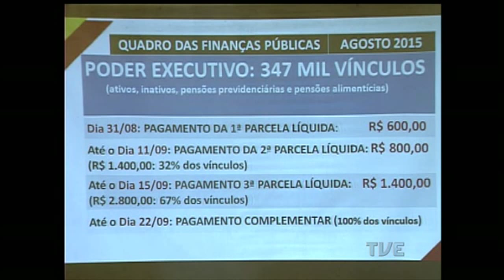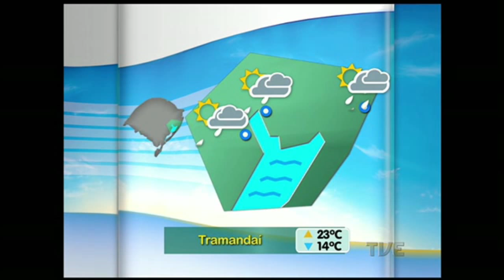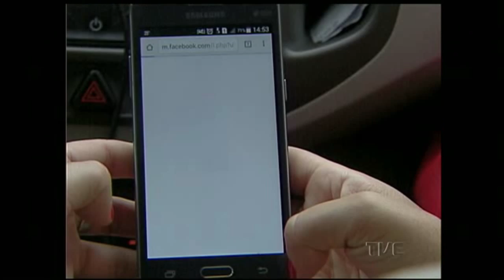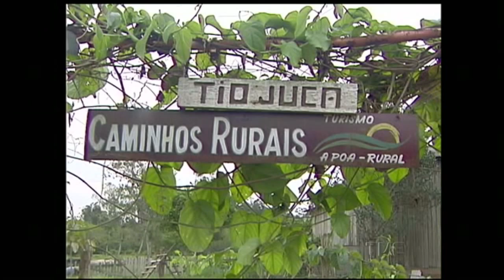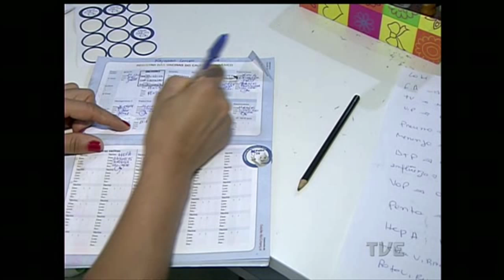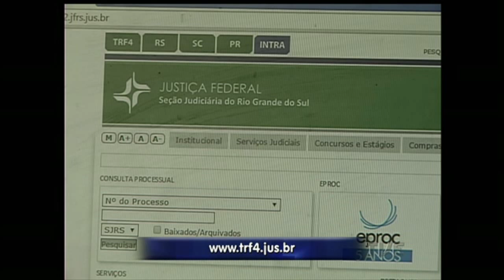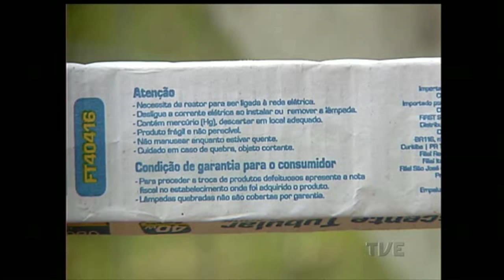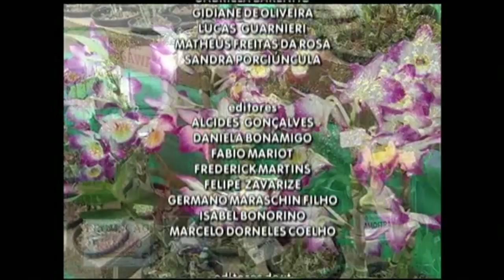Segunda Edição | TVE - 31/08/2015